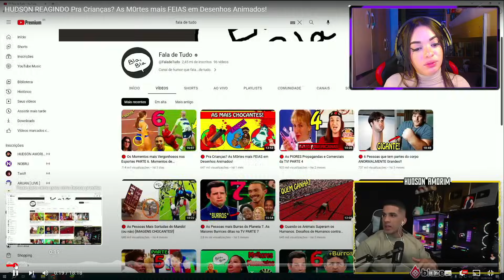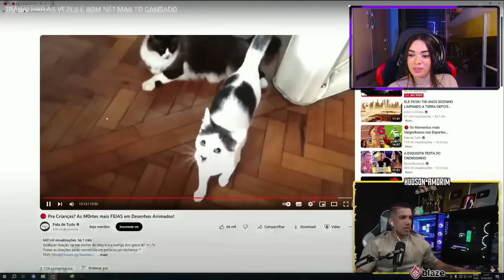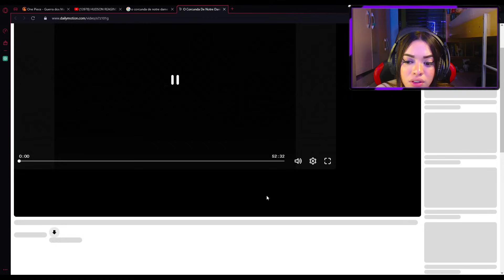REAGINDO ao HUDSON REAGINDO Pra Crianças? As M0rtes mais FEIAS em Desenhos Animados!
LIVE

INFORMAÇÕES

  Links importantes!

CRÉDITOS

 ⤷ HUDSON REAGINDO Pra Crianças? As M0rtes mais FEIAS em Desenhos Animados!